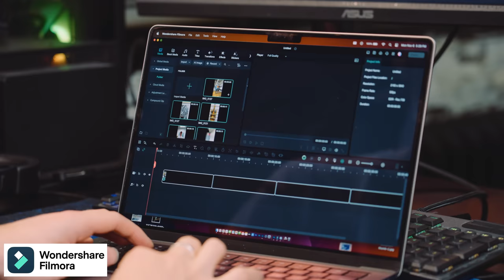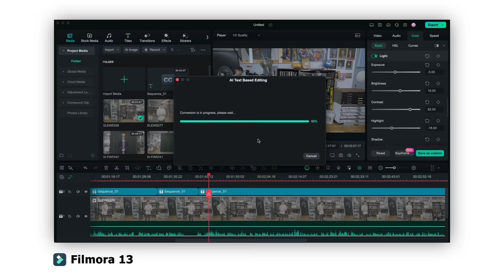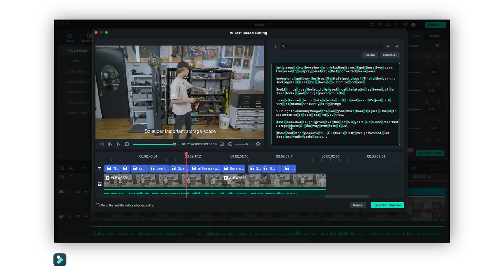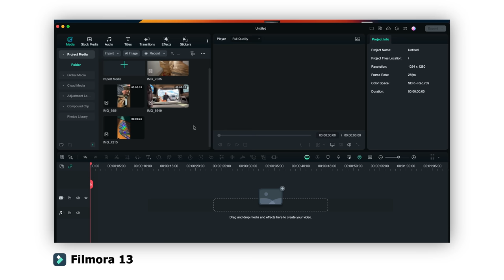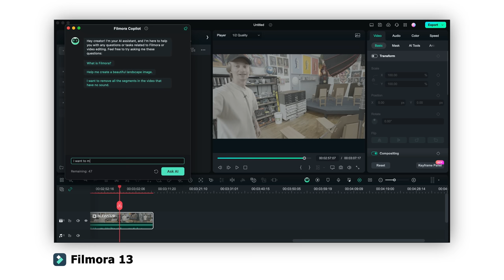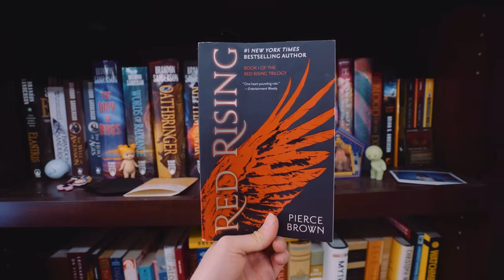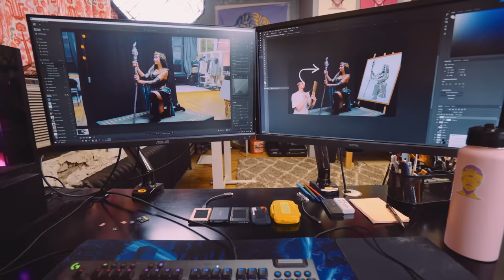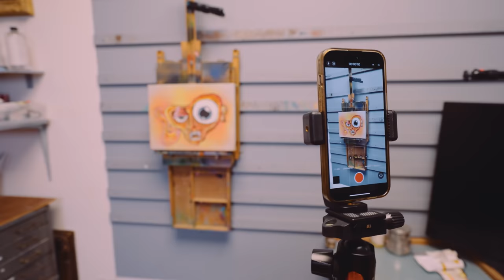Building my Dream NYC Art Studio - 3 years in 30 minutes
Appreciate everyone who helped get me here! $5 off your Filmora 13 License

Time Stamps:
0:00 - History of my Studios
1:12 - Rent Price and General Info
2:46 - What has stayed the same
3:18 - Kitchenette and food
4:00 - Production and Photo Corner
6:06 - Model Room and Extra Office
7:28 - VIDEO EDITING!
11:48 - Library and Storage
13:50 - Gear and Tool Shelves
15:56 - Personal Office and Painting Studio
20:31 - Computer Setup
21:30 - Lighting Gear
24:33 - Camera Gear
26:37 - The Main Space + STUDIO SLEW
32:57 - Final Thoughts